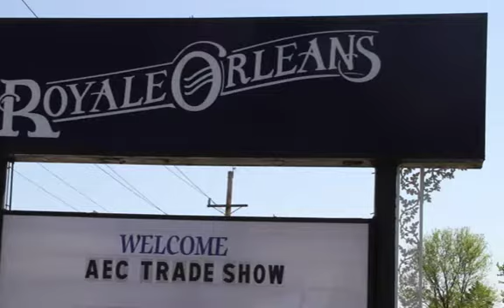AEC Spring Trade Show 2015 SD 480p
A great evening celebrating our dedicated electricians, and our little electricians to be! Thanks to all of our distributors, vendors and all participants of this enjoyable evening!